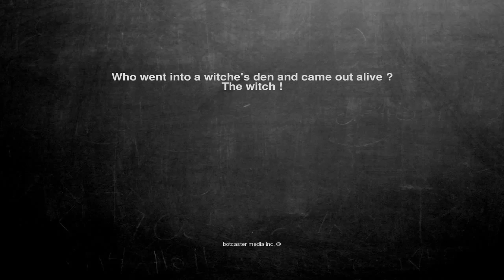Ok, here is the joke. Who went into a witche's den and came ou...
Who went into a witche's den and came out alive ?
The witch !